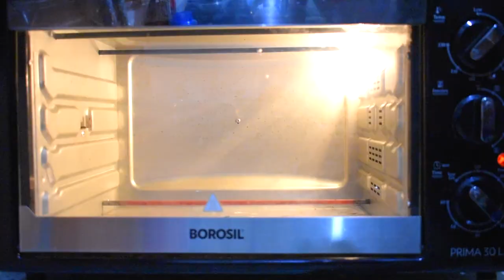make simple PATTY BURGER| Crispy,Veggie Cheese PATTY BURGER, PUFF PASTRY EASY recipe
"HOW TO MAKE PATTY BURGER" "HOW TO MAKE BURGER PATTY" "DIY BURGER PATTY" "POTATO PATTY BURGER RECIPE" "CHEESY BURGER PATTY" "VEGGIE BURGER PATTY", "MAKE BURGER PATTY WITH PUFF PASTRY" "PUFF PASTRY RECIPE" "PATTY BURGER RECIPE VIDEO" "VEGETARIAN PATTY BURGER" Simple & Tasty Mix of potatoes, peas with Chaat Masala stuffed in Crispy Puff Pastry burger is a good snack item for romantic and soulful evenings.
Ingredients/ steps for PATTY:
[0:10] OIL 2 TBSP
[0:14] GINGER GARLIC PASTE 1 TBSP
* FRY UNTIL RAW SMELL GOES AWAY
[0:21] ONION 1 MEDIUM
* FRY TILL PINK
[0:34] RED CHILLI POWDER 1/2 TBSP
* CORIANDER POWDER 1/2 TBSP
[0:40] CHAAT MASALA 1/2 TBSP
* FRY FOR 1 MIN
[0:53] BOILED POTATO 2 MEDIUM
[0:57] BOILED PEAS 1/4 CUP
* ALLOW TO COOL
* BREAD CRUMBS 1 TBSP
* MIX WELL
* APPLY OIL OVER PALM
* REFRIGERATE FOR 1 HOUR
Ingredients/ steps for CRISPY COATING:
[1:35] TAKE CORN STARCH, AP FLOUR(MAIDA), CORN MEAL 1 TBSP EACH
[1:46] ADD WATER 5 TBSP
* PINCH OF SALT
[2:05] COVER WITH BREAD CRUMBS
* REFRIGERATE 1 HOUR OR UNTIL HARDENS
* SHALLOW FRY BOTH THE SIDES UNTIL GOLDEN BROWN & CRISP
* BURGER PATTY IS READY
* DUST AP FLOUR/ MAIDA
[2:44] ROLL PUFF PASTRY SHEET

- Ingredients/ steps for BURGER PATTIES RECIPE:
[3:04] ASSEMBLE
* APPLY MAYONNAISE
* CHEESE SLICE
* ONIONS
* MOZZARELLA CHEESE
[3:36] MILK WASH
[3:42] BAKE & SERVE
* AT 210 DEGREE CELSIUS FOR 10-12 MINS